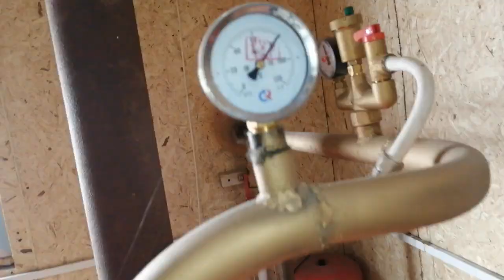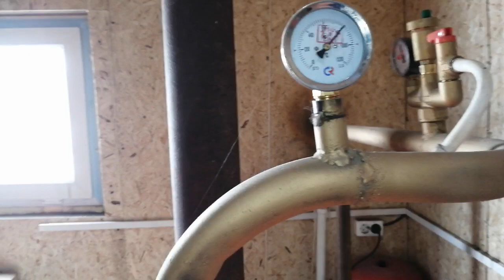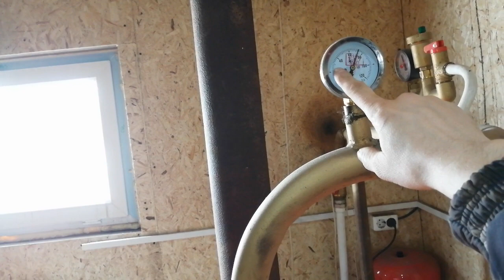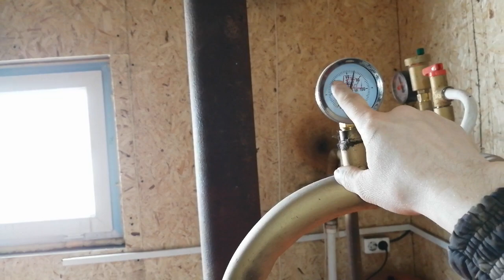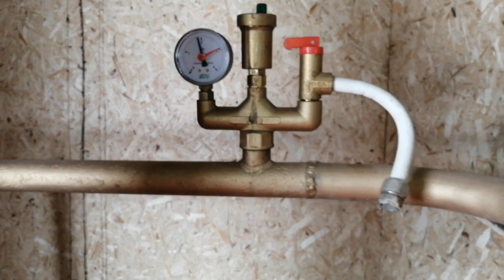Котел TIS 27DR. Проблема, которая привела к аварии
Расскажу о недостатках котлов Тис белорусского производителя, которая в конце 2018г привела к аварии с ПП трубами.
Надеюсь производитель исправит этот нюанс и поставит решётку.

Также расскажу об автоматическом включении циркуляционного насоса для экономии электроэнергии и исключения конденсата без трехходового клапана.

У кого были проблемы с котлами, пишите в коментах.
Если будут какие-то вопросы поконкретнее, спрашивайте. Сниму еще видос.